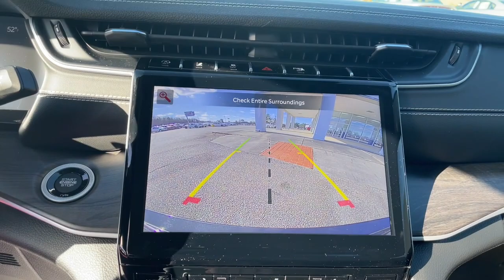2024 Jeep Grand_Cherokee Augusta, North Augusta, Hepzibah, Evans, Martinez 24112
Rocky Mountain Pearlcoat New 2024 Jeep Grand_Cherokee Limited available in 2158 Washington Road, Thomson, Georgia at Thomson Motor Corp. Servicing the Augusta, Thomson, North Augusta, Hepzibah, Evan, Martinez, GA area.

4WD 3.45 Rear Axle Ratio 4-Wheel Disc Brakes 6 Speakers ABS brakes Active Noise Control System Air Conditioning Alloy wheels AM/FM radio: SiriusXM with 360L Anti-whiplash front head restraints Audio memory Auto High-beam Headlights Automatic temperature control Brake assist Bumpers: body-color Capri Leatherette Seats Compass Delay-off headlights Driver door bin Driver vanity mirror Dual front impact airbags Dual front side impact airbags Electronic Stability Control Emergency communication system Four wheel independent suspension Front anti-roll bar Front Bucket Seats Front Center Armrest w/Storage Front dual zone A/C Front fog lights Front reading lights Fully automatic headlights Garage door transmitter Heated door mirrors Heated front seats Heated rear seats Heated steering wheel Illuminated entry Knee airbag Low tire pressure warning Memory seat Navigation System Normal Duty Suspension Occupant sensing airbag Outside temperature display Overhead airbag Overhead console Panic alarm ParkView Rear Back-Up Camera Passenger door bin Passenger vanity mirror Power door mirrors Power driver seat Power Liftgate Power passenger seat Power steering Power windows Quick Order Package 22E Radio data system Radio: Uconnect 5 Nav w/10.1 Display Rear anti-roll bar Rear reading lights Rear window defroster Rear window wiper Remote keyless entry Roof rack: rails only Security system Speed control Speed-Sensitive Wipers Split folding rear seat Spoiler Steering wheel mounted audio controls Tachometer Telescoping steering wheel Tilt steering wheel Traction control Trip computer Turn signal indicator mirrors Variably intermittent wipers Voltmeter Wheels: 18 x 8 Polished/Painted Aluminum 4WD. Quick Order Package 22E 4WD 3.45 Rear Axle Ratio 4-Wheel Disc Brakes 6 Speakers ABS brakes Active Noise Control System Air Conditioning Alloy wheels AM/FM radio: SiriusXM with 360L Anti-whiplash front head restraints Audio memory Auto High-beam Headlights Automatic temperature control Brake assist Bumpers: body-color Capri Leatherette Seats Compass Delay-off headlights Driver door bin Driver vanity mirror Dual front impact airbags Dual front side impact airbags Electronic Stability Control Emergency communication system Four wheel independent suspension Front anti-roll bar Front Bucket Seats Front Center Armrest w/Storage Front dual zone A/C Front fog lights Front reading lights Fully automatic headlights Garage door transmitter Heated door mirrors Heated front seats Heated rear seats Heated steering wheel Illuminated entry Knee airbag Low tire pressure warning Memory seat Navigation System Normal Duty Suspension Occupant sensing airbag Outside temperature display Overhead airbag Overhead console Panic alarm ParkView Rear Back-Up Camera Passenger door bin Passenger vanity mirror Power door mirrors Power driver seat Power Liftgate Power passenger seat Power steering Power windows Radio data system Radio: Uconnect 5 Nav w/10.1 Display Rear anti-roll bar Rear reading lights Rear window defroster Rear window wiper Remote keyless entry Roof rack: rails only Security system Speed control Speed-Sensitive Wipers Split folding rear seat Spoiler Steering wheel mounted audio controls Tachometer Telescoping steering wheel Tilt steering wheel Traction control Trip computer Turn signal indicator mirrors Variably intermittent wipers Voltmeter and Wheels: 18 x 8 Polished/Painted Aluminum.brThomson Chrysler Dodge Jeep Ram FIAT - Where We Make Buying Easy!!